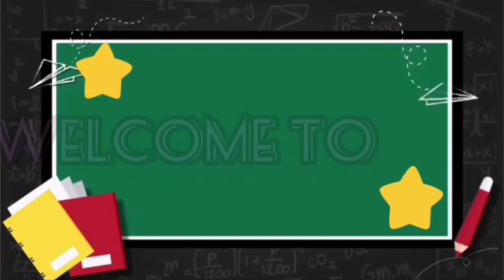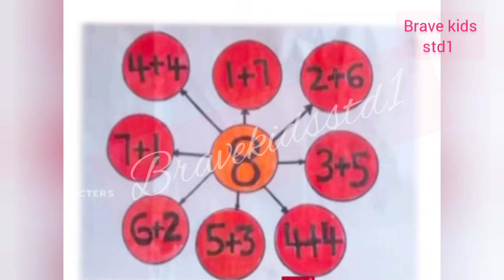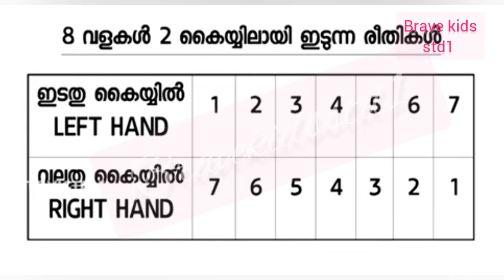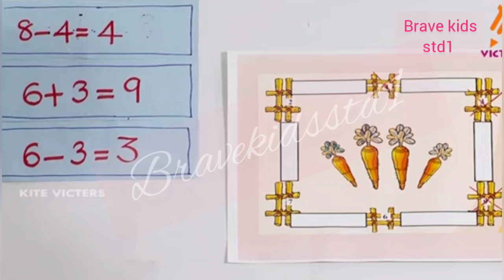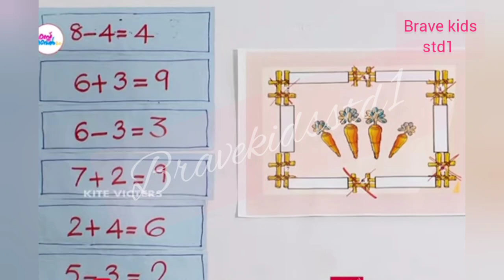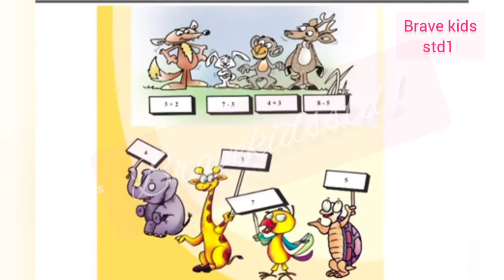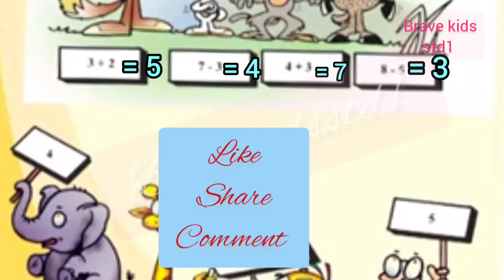VICTERS CHANNEL |STD1 |MATHS ACTIVITIES |8/10/2021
class1 maths activities
std1 maths worksheet